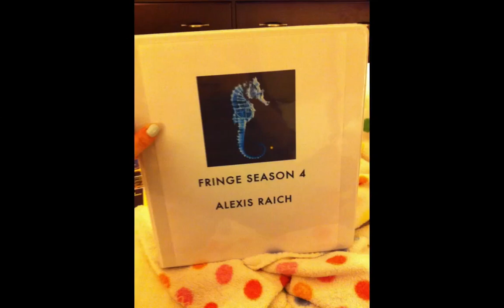Fringe/Vancouver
The best 2 weeks of my life.  I am blessed for being given a chance on such an incredible show and will never forget all the wonderful people I worked with.

Song is "Crazy Dreams" by Carrie Underwood, sung by Megan Hilty on the show "Smash"